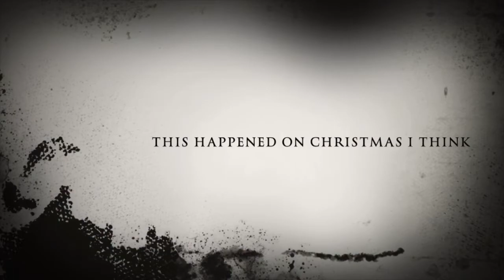The Thing That Confuses Trailer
This movie is going to be epic... I hope.